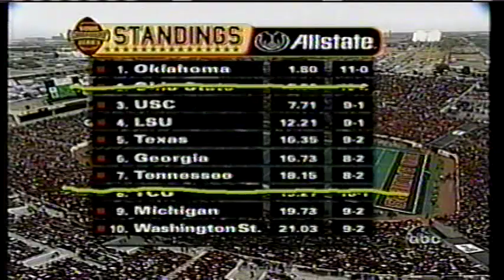2003 - #1 Oklahoma Sooners at Texas Tech - I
November 22, 2003 - Lubbock, Texas - The Sooners storm into the pirates den and unload an avalanche of forced turnovers on the Raiders late in the second quarter and swat away the "mosquito" known as Texas Tech.  Musbergers words, not mine.  Just watch.